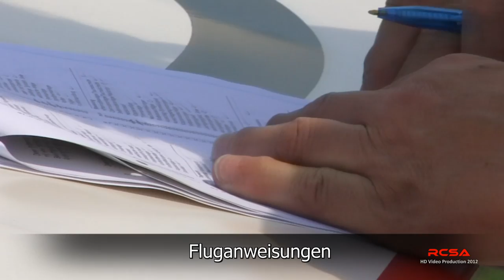Tiger Moth - 1:2 Scale - Maiden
Technische Abnahme für Modelle über 25 Kg
Technical acceptance for models over 25 Kg
Bruchsal 24/05/2012